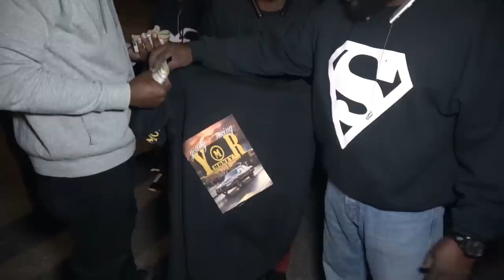C.M.C. documentary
C.M.C. RAISE TO FAME